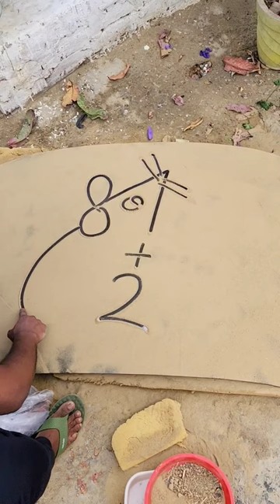8 = How to draw Mouse in Easy Way